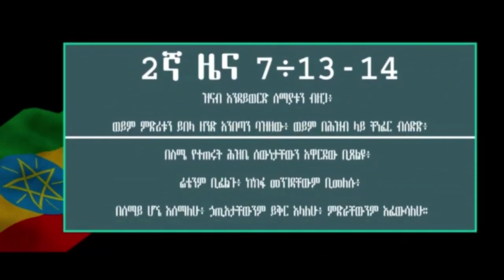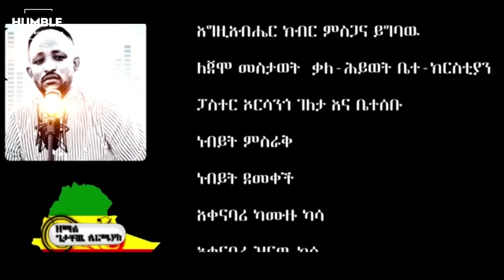ያህዌ |ዘማሪ ጌታቸው ኤርሚያስ| Yahiwe - Getachew Ermias New Wolaytgna Protestant Song 2020 Official Video Clip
የጌታ ሠላም ከናንተ ጋር ይሁን...
Humble Production Channel //Wolayta Sodo//